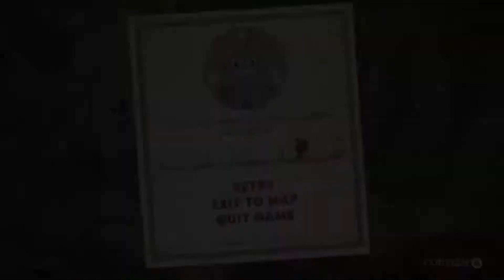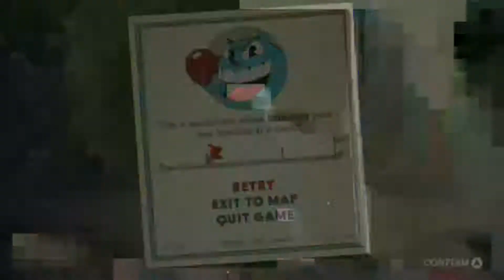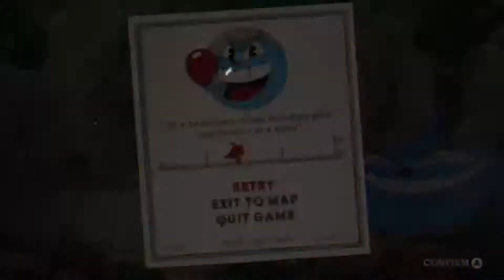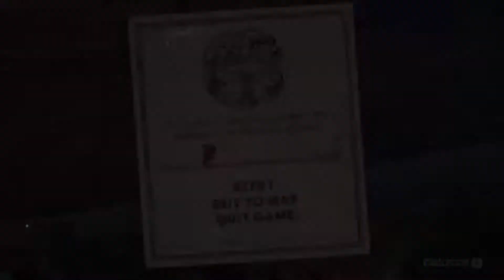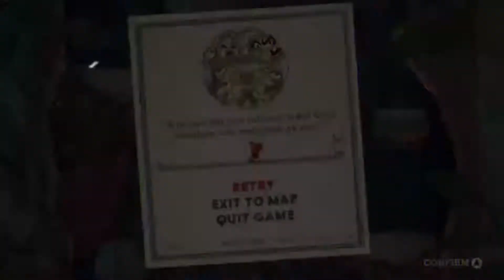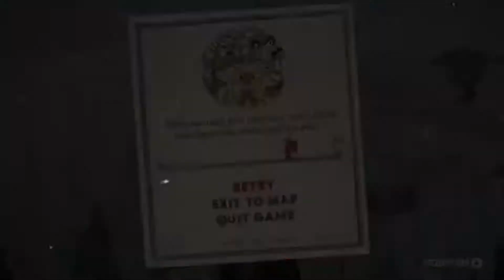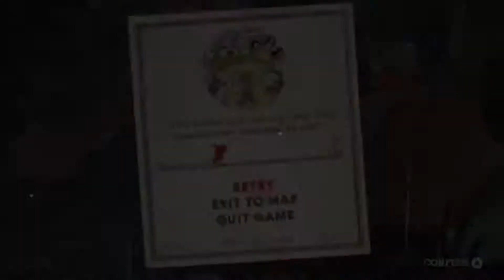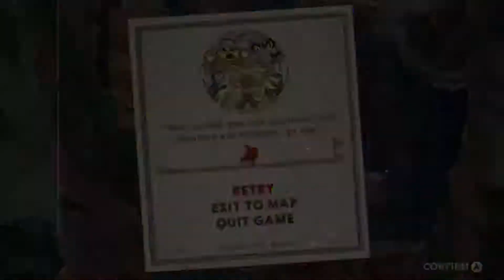Why so many bugs in this tree? - Cuphead Part 2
Second part of Twitch stream where we fight a ball of goop or a blueberry? Not completely sure which he is, and travel up a tree filled with bugs to find coins. Not sure if I'm getting better or worse at this game.  ^^'